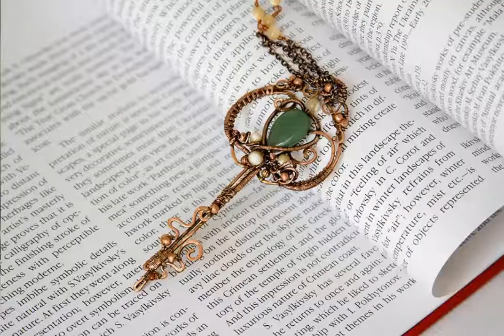Видео-коллаж ОБО МНЕ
Это моё представление, моя САМОИДЕНТИФИКАЦИЯ.
Ролик создан для блога в Инстаграме @julia.zazerkalie как пример одного из заданий на февральский челлендж.
Больше полезностей для творческих леди на канале